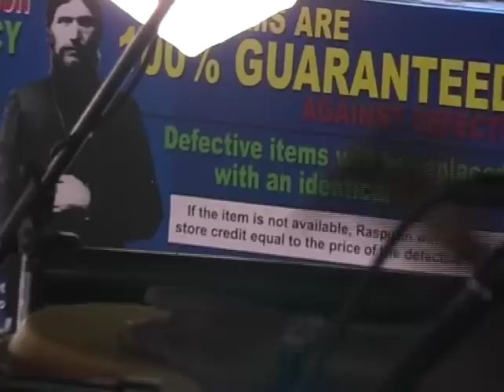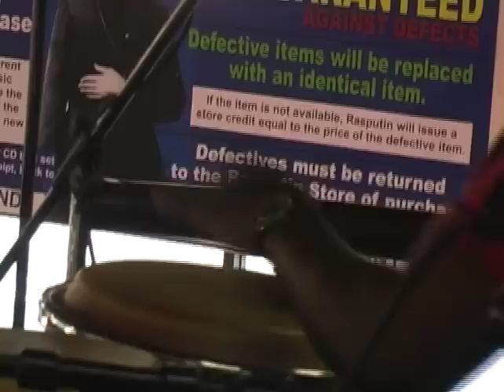Burning Spear live in Berkeley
Live at Rasputin records in Berkeley
Produced by GDMprodcutions: